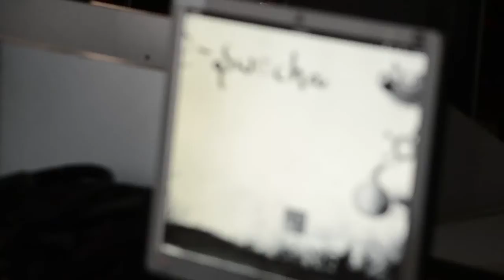Swecha Summer Camp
The importance of bridging the gap between industry and academia is known to all. More often, the research pursued by academia leads to significant strides in the industry and changing trends in the industry need to be reflected in the academic curriculum taught at Universities/ Colleges. However, going by the present scenario, the latter doesn’t seem to be happening as dynamically as it’s supposed to be.

Gone are the days when one should write thousands of lines of code (if not more) to design a simple web page. These are the days when on line content could be managed just with a click of the mouse!

With the emergence of Android OS, smart phones have started expanding their horizons like never before in history!

Number of lines of code required to accomplish a given task has come down by over 70%, thanks to the advent of Python!

Until a couple of years ago, to imagine storing Tera bytes of data at a remote location and accessing it from any location was dreadful. Today, we have cloud- with some answers and more questions!

Network speeds have increased, electronic circuits are undergoing rapid transformation, new vistas are opening up as new problems surface.

And, all of this is made possible, not by a single entity or an individual, but by close collaboration of the community. Like Newton rightly said, “If I am able to see beyond my forefathers, it’s because I stand on their shoulders.”

In this scenario, it’s extremely important for engineering students (the bright minds of our Nation) to not only learn technology, but also to understand the growing importance of ‘Freedom’ to pursue technological research and education.

Swecha’s Industry Oriented Training Camps offer just that (and a little more)!